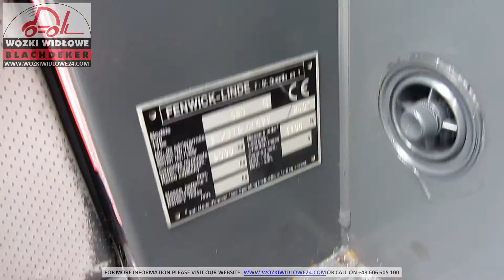Gazowy wózek widłowy bocznego załadunku Linde S30 2001 BD 4304BG